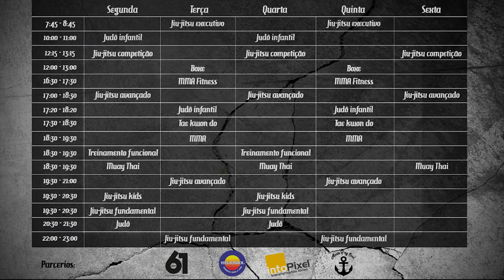Drill de Berimbolo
Exercício para quem quer desenvolver a técnica de berimbolo.